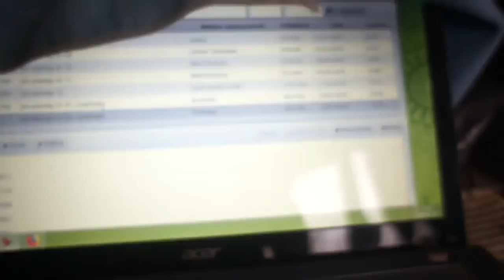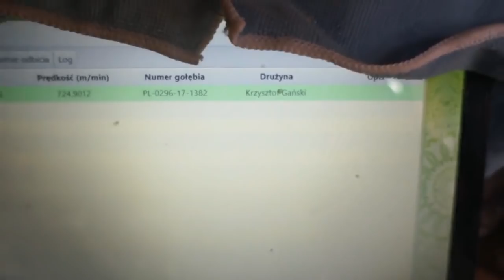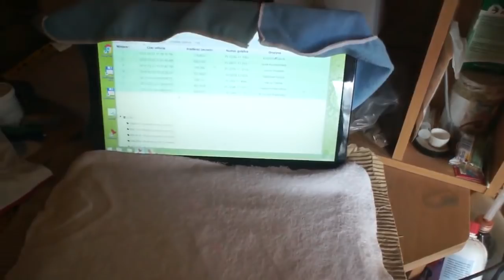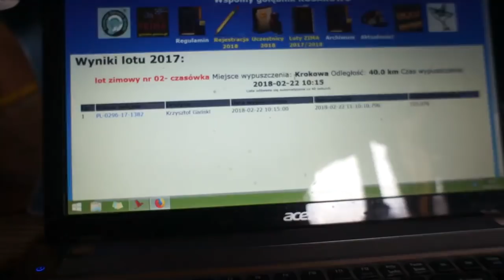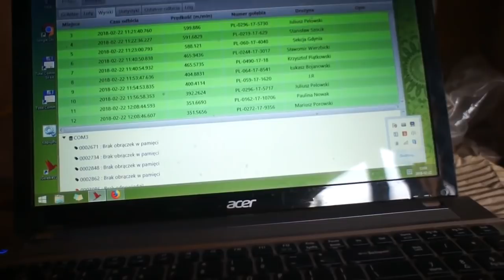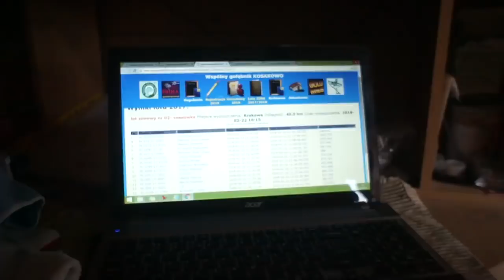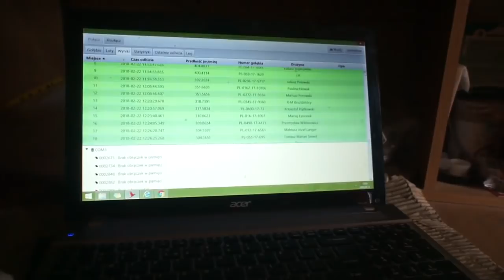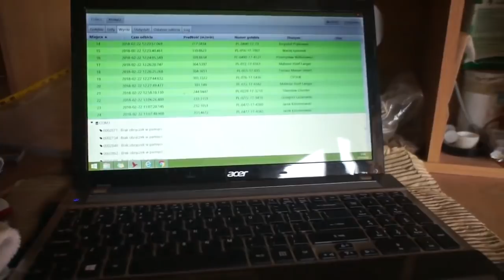WG Kosakowo - loty zimowe - czasówka 02 - 22.02.2018r.